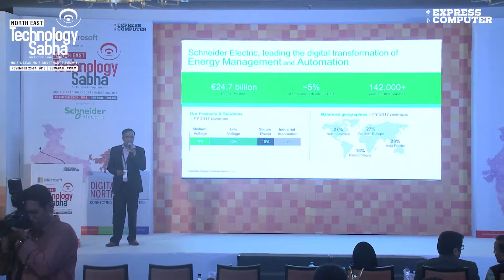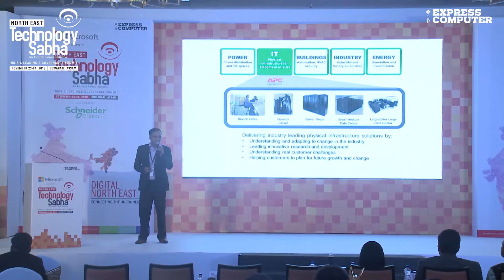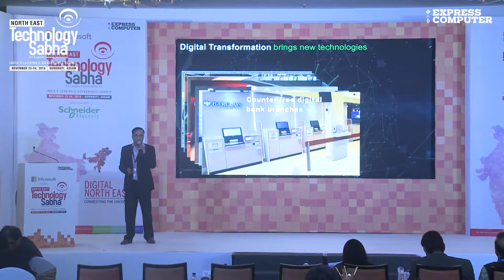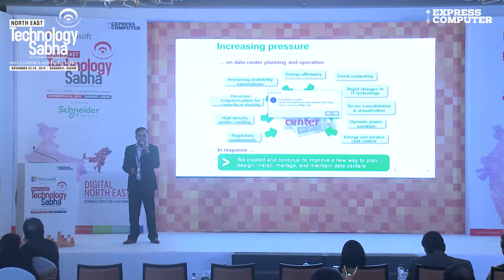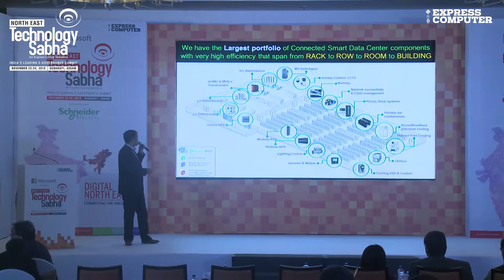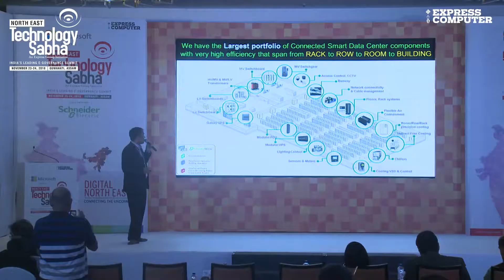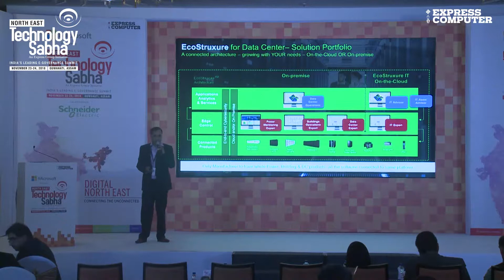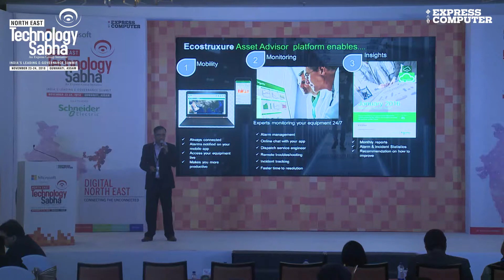TechSabha | Day 1 Full Session : Chandrashekar Miraskar, Director, Ent. Sales, Schneider Electric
For Schneider Electric, data centre solution is among the leading drivers for its IT division business. Chandrashekar Miraskar, Director – Enterprise Sales, Schneider Electric IT Division, highlights that the pressure on data centres is increasing, which calls for better power and cooling solutions, thereby creating ample opportunities for Schneider Electric.